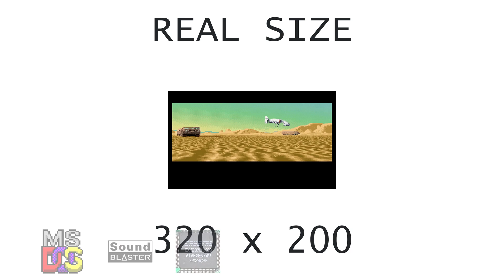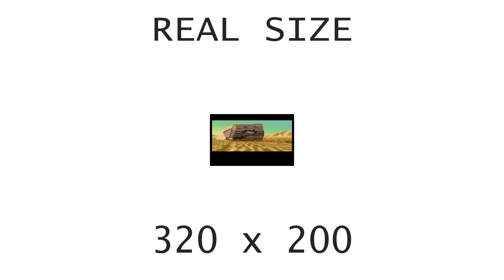[OVM] Dune II (CS4237)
Hardware: DeLL OptiPlex GX1 400
Software: MS-DOS 6.22
Sound card: Typhoon Anubis Easy Lite 3D
Synthesis chip: CS4237
Synthesis type: FM